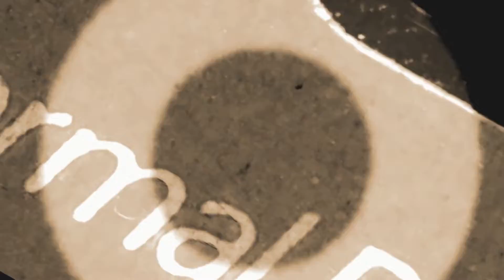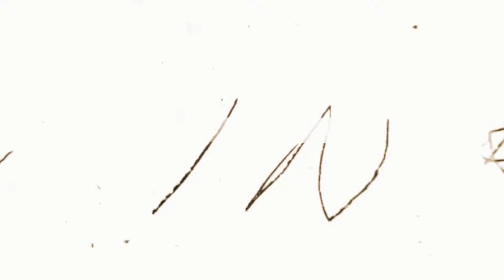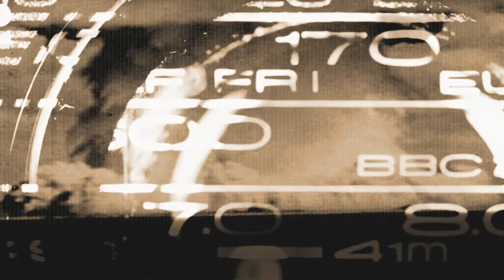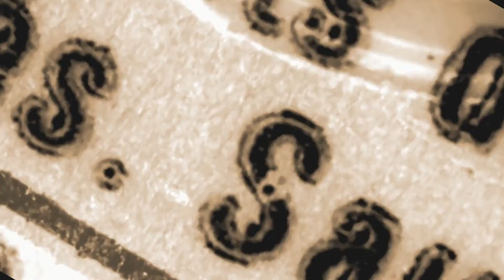Netherworld-The Downbeat Mysteries by Lucius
Evocative Electronica Downbeat & Mysteries Journey